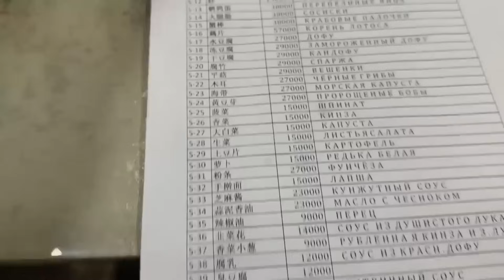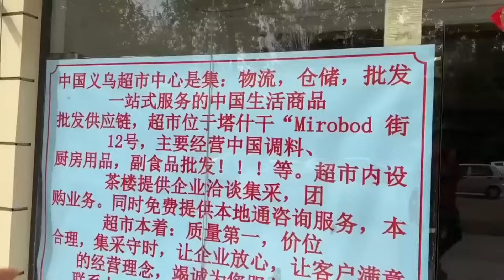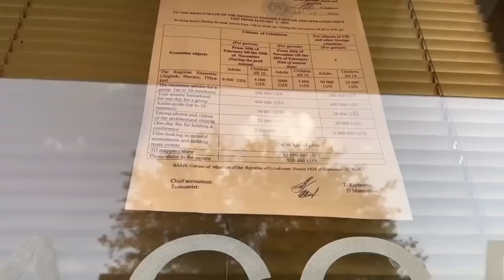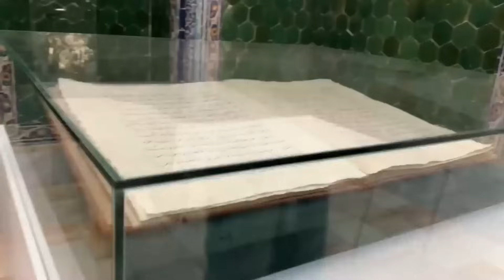妹子开车自驾出国旅行，水土不服太难受，找个中国超市解解馋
大家好，我是女摩头，一个热爱自由的95后女生，不喜欢被定义日记。
自驾游 女司机 中文频道 旅行生活# 本频道制作的所有视频都符合平台的使用政策，没有任何违规行为。